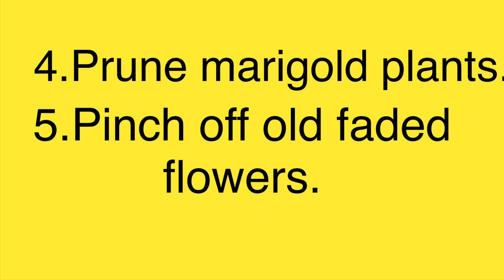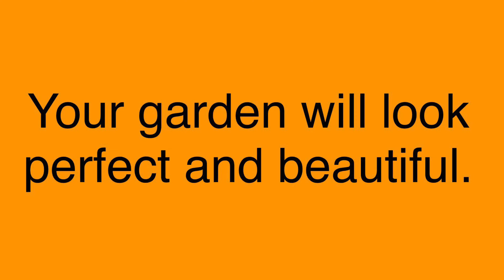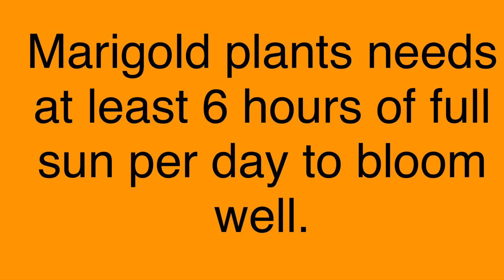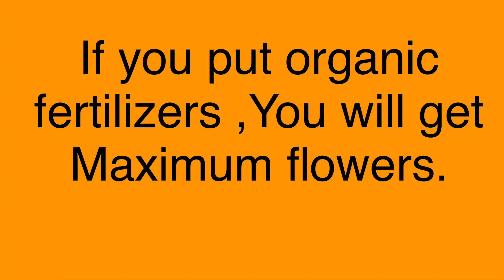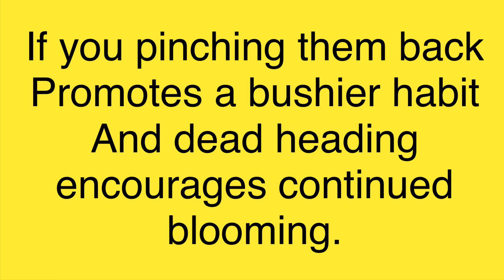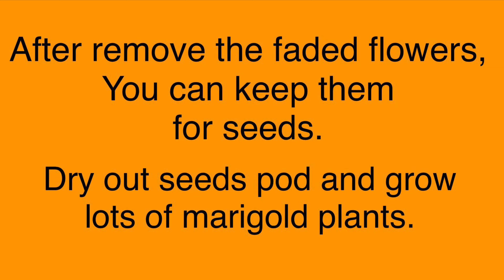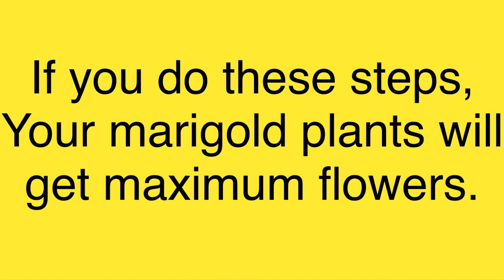French Marigold plant care and best tips to get maximum flowers /Easy steps to get success growth